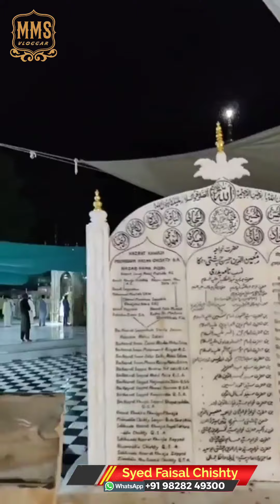chatti sharif Gift of neema and gilaf Ajmer Sharif Dargah Dua e Khair Darbar Khwaja Garib Nawaz 🌹🌹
अस्सलाम अलैकुम इस वीडियो में हजरत ख्वाजा गरीब नवाज शरीफ दरगाह के अंदर ख्वाजा गरीब नवाज के दरगाह सय्यद फैसल चिश्ती जी हरदिन सुबह नमाजे फजर के पहले की दुवाएं खाश करते है जो बहुत ही नसीब वालो को देखने को मिलता है आप घर बैठे अजमेर शरीफ दरगाह की जियारत करने के लिए आपके अपने चैनल को सब्सक्राइब जरूर करे और यह वीडियो आपको कैसी लगी यह कमेन्ट्स कर जरूर बताएं ताकी हम इस चैनल को और बेहतर बना सके

अगर आपके पास कोई वीडियो या कोई ख़ास जानकारी है जो आप समझते है कि ये चैनल पर चलायी जा सकती है तो आप हमें मेल कर सकते हैं

About using this Content:
Video Content
Field Reporting

Latest Update

1} ajmer sharif dargah
2) ajmer sharif
3) ajmer dargah
4) ajmer sharif dargah live
5) dargah sharif
6) ajmer sharif dargah deg
7) ajmer sharif history
8) dargah
9) ajmer dargah sharif
10 ajmer sharif dargah history
11 ajmer sharif live
12) ajmer sharif deg
13 dargah sharif ajmer
14) ajmer sharif dargah video
15) ajmer
16) dargah ajmer
17) ajmer dargah sharif information
18) ajmer sharif ki kahani
19) ajmer sharif dargah urs
20) ajmer sharif dargah deng
21) ajmer sharif dargah wiki
22) ajmer sharif dargah tour

Khwaja Ke Chahne Wale Kehte Hai
Mere Khwaja Ke Angna me Lagti hai
Khwaja Ki Adalat

Ajmer Wale Mere Khwaja | Khwaja Ka Gulshan Teena Parveen Ne Ajmer Sharif Dargah Ki Shan Me Qawwali Pesh Kiya hai

Khwaja Ji Ki New qawwali Ajmer Sharif very heart touches song by khwaja garib nawaz ki qawali

Ana.sagar.ajmer kaya dekha hai

यहा की कौव्वाली बड़ी मशहूर है
तू बड़ा गरीब नवाज़ है Qawwali Ajmer Sharif. Tu Bada Garib Nawaz Hai. Khwaja Garib Nawaz (RA.)

यहा पर ऐतहासिक महत्व का धरोहर है
Ajmer Sharif Dargah Badi Deg 4500 Kgs Dargah Hazrat Khwaja Garib Nawaz deg

अजमेर शरीफ दरगाह पर जाकर
Congress President Rahul Gandhi pays his respects at Ajmer Sharif Dargah, Rajasthan में जाकर चादर पेश कर चुके है।

Urs mela 2020-देखिए कैसा होता है नजारा जब खाली होती है ख्वाजा गरीब नवाज दरगाह की देग से बटती है नियाज

Ajmer Sharif Dargah, Rajasthan | Ramadan 2019 Special Dua

Mera Khwaja Maharaja hai Khwaja Garib Nawaz Qawwali 2017 | Khurshid Aalam Ne Ajmer Sharif Dargah Ki Shan Me Pesh Kiya hai

Ye Tera Karam Hai Khwaja | Latest Qawwali Ajmer Sharif 2017 Me Qutbi Brothers xu0026 Bismillah Ne Pesh Kiya

चलो चले अजमेर नगरिया Mujhe Khwaja Piya Ne Bulaya Hai | Mera Khwaja Mera Peer Hai मुझे कोई गम नहीं है यह कौवाली बड़ी मशहूर हुई थी

अजमेर शरीफ जाने के बाद
तारागढ़ Visiting Taragarh Fort Hill Station Of Ajmer Rajasthan जरूर जाये।

The Sufi Courtyard Khwaja Moinuddin Chishti of Ajmer India

Ajmer sharif dargah deg dargah sharif ajmer deg अजमेर शरीफ दरगाह देंग का ऐतिहासिक महत्व है

अजमेर शरीफ दरगाह का रहस्य Ajmer Sharif Dargah ka Rahasya Shocking Truth اجمیر شریف درگاہ کا راز करामात बहुत है

Khwaja Moinuddin Ki Dastan Dastane Ajmeri History Ajmer Sharif Dargah

Everyday Exclusive Chadar Peshi - Inside Video of Khwaja Moinuddin Chishti Ajmer

देखिये अजमेर शरीफ दरगाह की देग Full Deg at Khwaja Garib Nawaz , Ajmer sharif, Rajasthan India Me Hai